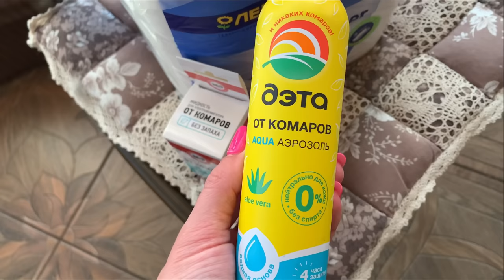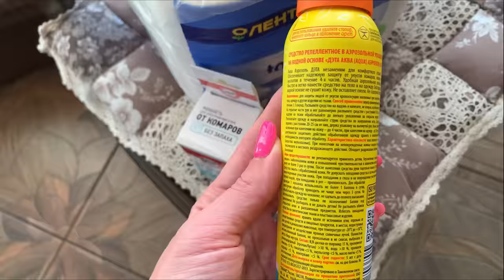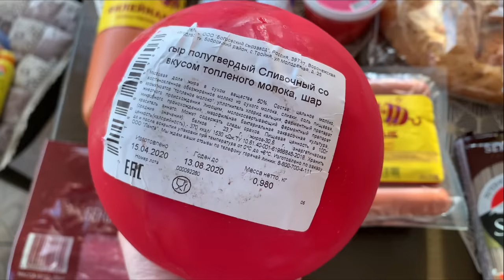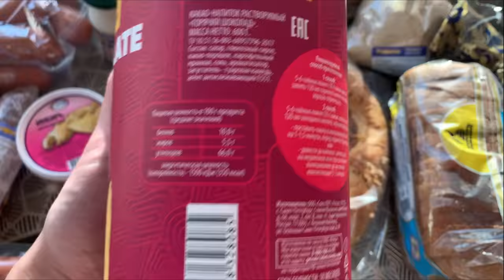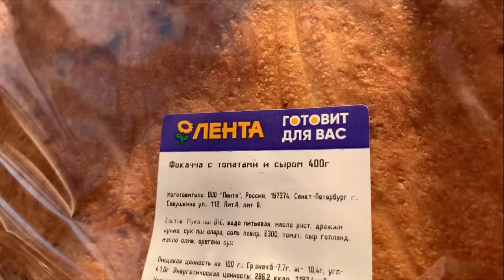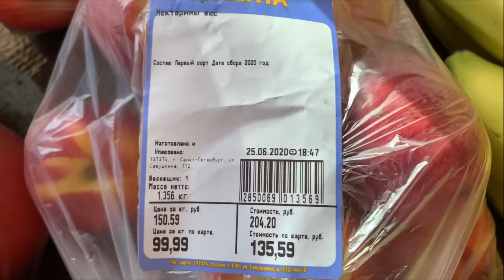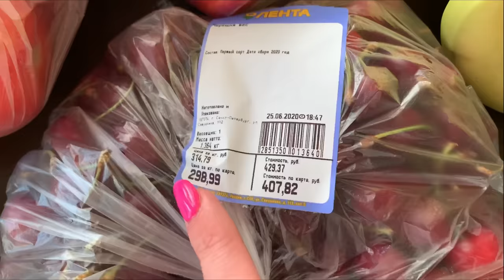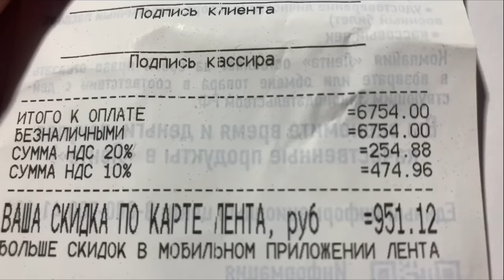ЗАКУПКА ПРОДУКТОВ В ЛЕНТЕ